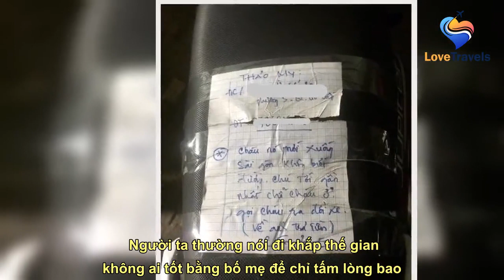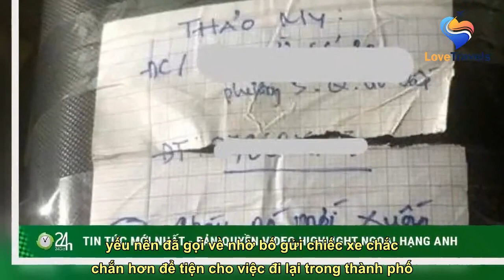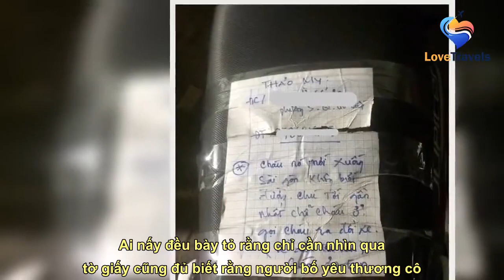Nữ sinh được bố gửi xe máy để tiện đi học, mảnh giấy đính kém khiến tất cả nghẹn ngào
See full article at:
 Nhiều người không khỏi rưng rưng xúc động trước tình cảm vô cùng tuyệt vời mà người bố đã dành cho con gái mình.    Người ta thường nói đi khắp thế gian không ai tốt bằng bố mẹ để chỉ tấm lòng bao la, đong đầy yêu thương dành cho con cái của các bậc phụ huynh. Họ chẳng phải là siêu nhân, nhưng dù trong bất kể h